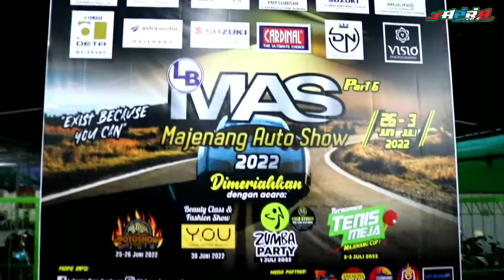DATANGNYA PETRONAS DI ACARA KONTES MOTOR MAJENANG AUTO SHOW‼️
Assalamualaikum wr.wb

Halo boy jumpa lagi dengan saya,,nah divideo kali ini saya lagi di acara kontes motor Majenang auto show(MAS) ok gimana keseruanya.. yuk cekidoot

Ok buat kalian yang suka modif motor,mungkin dengan video ini kalian bisa langsung terinspirasi dan langsung memodifikasi motornya dan semoga kalian terhibur..

Cukup sekian dan terimakasih..

Wassalamu'alaikum wr.wb